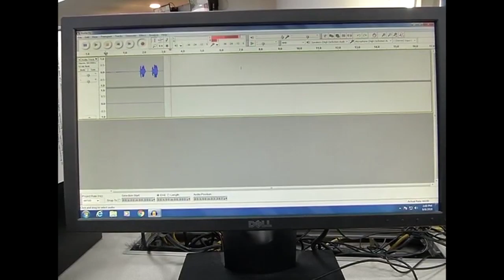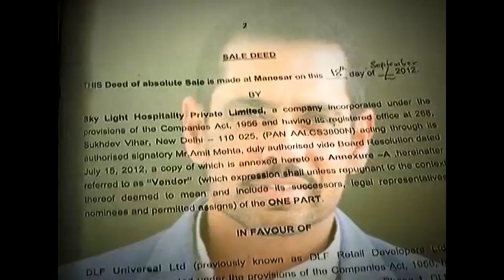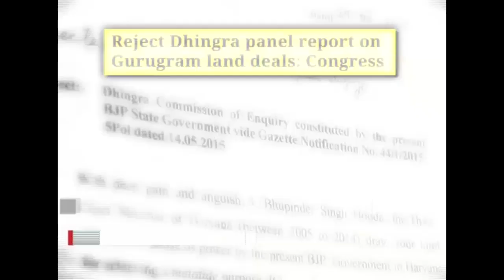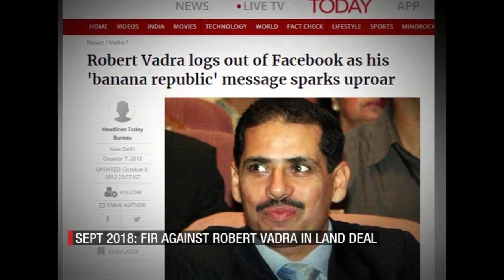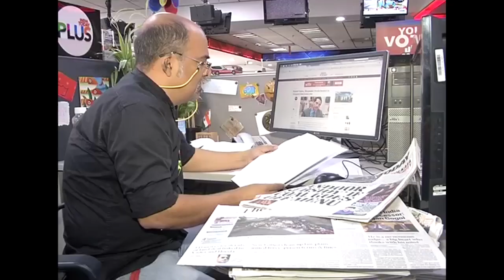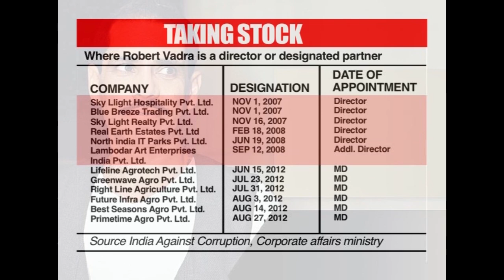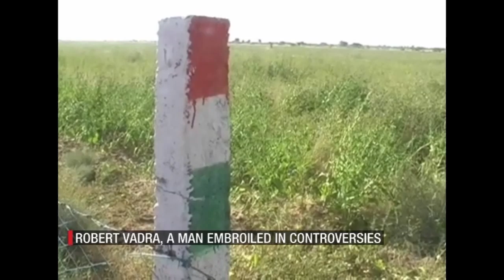Who Is Robert Vadra..? | The Long Story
Robert Vadra is a fitness freak, a page-3 regular, a passionate biker, and is one of the most talked about sons-in-law in the political circles. More often than not, he is a man embroiled in controversies. This half-hour charts Robert Vadra's journey from being a businessman to a high-profile tycoon.